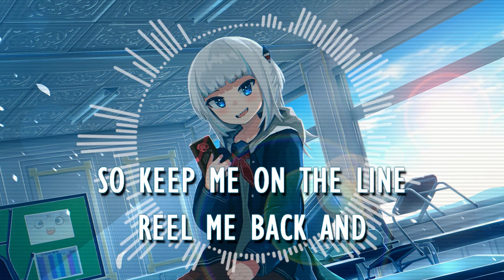[VTuber Rap] SAME DERE[鮫デレ] | Gawr Gura[がうる・ぐら] | prod. by wavytrbl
loli SAME got me going like. . . a

I don’t own the beat or the art used in this video. I just write, rap, mix, and edit.

[Lyrics]

Let me tell you about a cutie mythical
A living waterdhavian so musical
Whenever she got the mic, make ‘em notes bite
She’s gonna take you to the clouds like Ariel
Coming up from the city of fins
You better open up your lines for a moe offense
Give her a straight true shot with her magic trident
Paint a bullseye to your heart, I’ve tried it

Baby SAME鮫 got me hooked like a bass line
I'ma make time, whenever you ride
I'ma wait fine, 'cuz I be red wine
She ain’t gotta stack cuz shawty got magic
See a shark attack, hydrodynamic
I can’t be Shiki but I still be tongue-in-cheeky with it
How about a Gura-chan instead to come and sing it

Ride On Time, samayou omoi nara
(Ride On Time, さまよう想いなら)

Put me on a hook ‘cuz I’m lookin’ to book
Whatever wave you took
Aimless interpretation
The kind of lovin’ that one gets depressed in
So keep me on the line, reel me back and
Let me check the temp before I jump in

Ride On Time kokoro ni hi wo tsukete
(Ride On Time 心に火を点けて)

I’m burnin’ for ya all the time, euphoria,
A cold dystopia, had I not known of ya
No iota of a sunken’ hold would’ve behold a candle
To the glow you’re bringing with your golden heart now I'm crazy for ya

One two three and to the four
Gura gonna get ya good right at the door
Shorty got a M.O. gonna make em go (a)
Weren't even a word, now we meme for sure
Oh my, swimming free in the sea, call it super
All time flyin’ to the sky, take me there whenever
Small fry trying to sink an apex predator
Funny ‘cuz of how the haters vent-y on us, officer

East, West, coast to coast
I wanna surf in your turf, crush chillin’ the most
I got more than a horde of a hundred dead but
Still I be swimming up the tide, Gura, barefoot
Let me come fly with you, high like a dove
To the deeper blue nobody knows of
From the bottom of Atlantis to the skies above
This feeling won't wither but ain’t plastic love

Sing it
GURA GONNA FLY YA TO THE MOON

G A W R a city pop shark, going straight for the heart
G U R A shot a vodka, at the end of my day
One, two, color me, blue
Five, six, call me a shrimp
One, two, lookin’ at you
Five, six, taking a sip